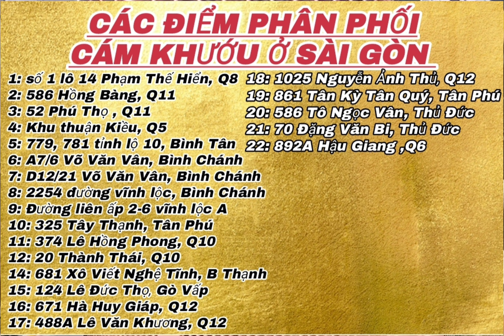05/10/2024 Lên Tiếp Lô Chim 4 em Khướu Bổi Lỡ Hót Múa. mời Các Bác cùng kết nối. 0974 193 391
Khướu, chim khướu, khướu Hót Múa
05/10/2024 Lên Tiếp Lô Chim 4 em Khướu Bổi Lỡ Hót Múa. mời Các Bác cùng kết nối. 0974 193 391
Chim đậu tại tân túc Bình Chánh TPHCM